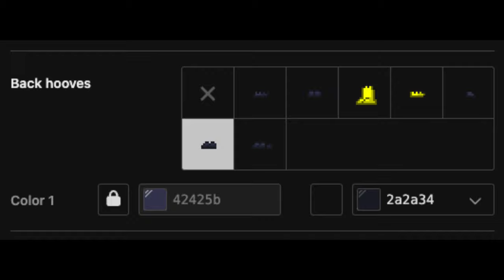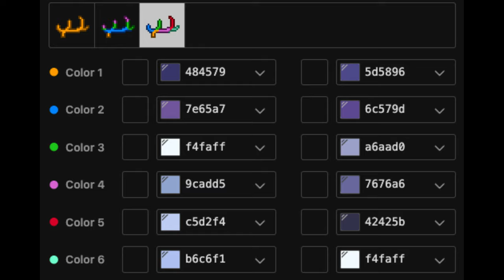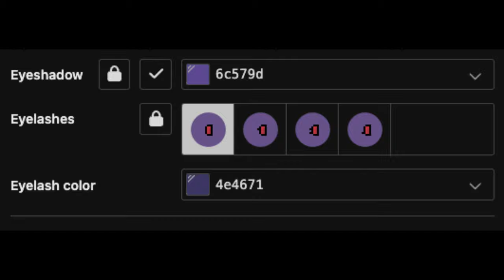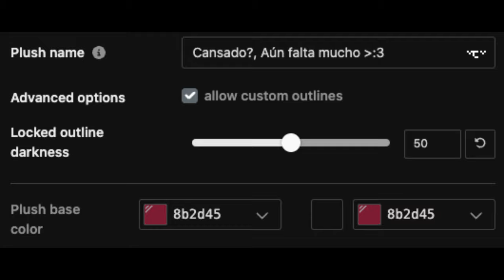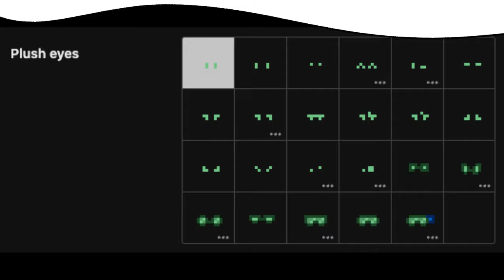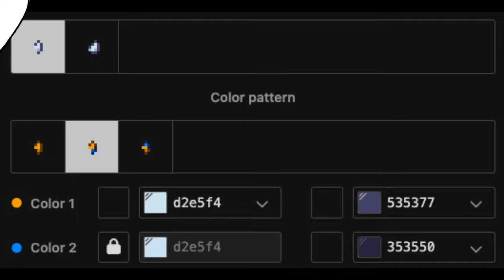💓) Valentino HAZBIN HOTEL : [ pony town skin ]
❜ ｡₊˚︶︶₊ ๑ ︶︶ ₊ ๑ ︶︶♡₊˚︶︶₊ ๑ ︶︶ ₊ ๑ ︶︶♡₊˚ ❜ ｡